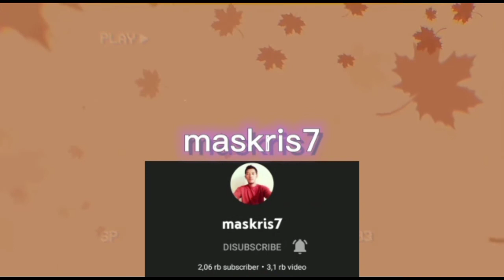GAJI YOUTUBER PEMULA || 2.226 subcribe cuma di bayar setengah juta.!!!!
di vidio ini saya akan beecerita dan menjelaskan berapa gaji maskris7 selama nge youtube atau jadi youtuber yang telah mendapatkan 2.226 subcribe alhamdulillah uang sudah nampak dalam analicys youtube maskris7 nominal saat ini Rp761. 000 walupun belom dapat disentuh atau digunakan setidaknya sudah ada kelihatan nominal untuk mengejar gaji minimum youtube yaitu gaji youtuber harus banyak viwers. Rp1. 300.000 selanjutnya